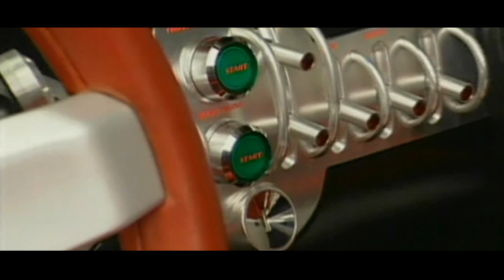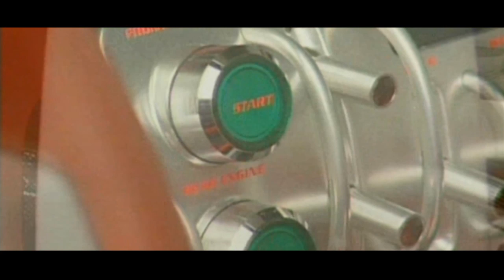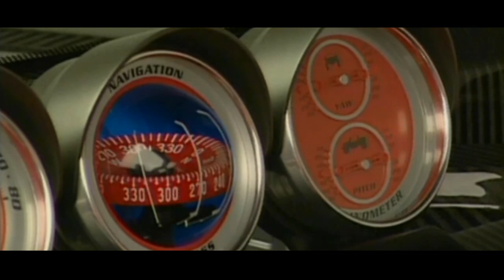Jeep Hurricane - Dream Cars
Model: Jeep Hurricane
Displacement cu in (cc): 20.4 x 2 (335 x 2)
Power bhp (kW) at RPM: 670 (500)
Max Torque Speed Nm: 1000
Redline at RPM:
Top Speed mph (km/h):
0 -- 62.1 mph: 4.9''